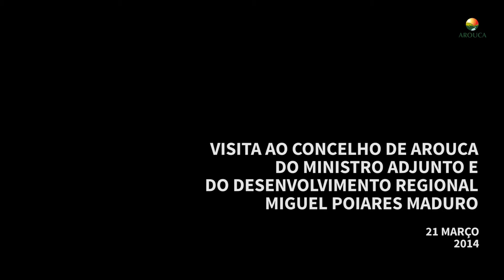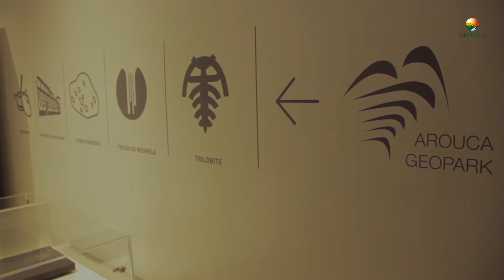Ministro Miguel Poiares Maduro visitou Arouca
Uma reportagem de Sandra Gomes e Luís Filipe Maia
Edição e Imagem: Luís Filipe Maia

Com o objetivo de conhecer o caráter ativo e dinâmico do Arouca Geopark, e para assinalar a concretização do projeto «Turismo Ativo» no rio Paiva, Miguel Poiares Maduro, Ministro Adjunto e do Desenvolvimento Regional, esteve de visita ao território, na passada sexta-feira, dia 21 de março. O Ministro ficou a conhecer a atividade da Casa das Pedras Parideiras, do Centro de Interpretação Geológica de Canelas e da Loja Interativa de Turismo, bem como os projetos em curso no âmbito do desenvolvimento sustentável, eixo estratégico fundamental do Arouca Geopark.
Houve, ainda, oportunidade para conhecer o Mosteiro de Arouca e a dinâmica empresarial do concelho, nomeadamente as especificidades dos setores mais exportadores, e para ouvir Miguel Poiares Maduro sobre as perspetivas que se abrem com o novo Quadro Comunitário.